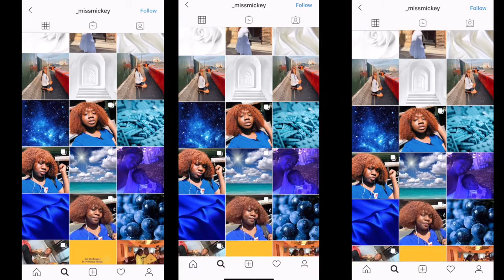What Can $10 Get in ISTANBUL, TURKEY ?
Hi everyone is Scilla Krystodea. New year with a new bang .
Visited Istanbul in December.
Let’s see how much $10 is worth in Istanbul. Thanks for supporting me.